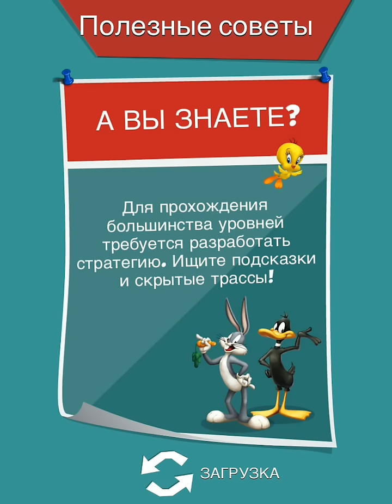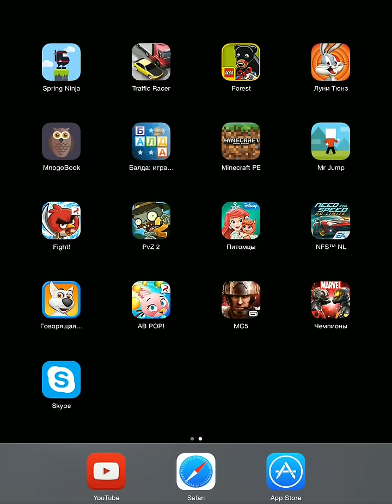Looney Tunes! Серия 27! Уровень 30! Идеальное прохождение! Веселая игра про Багз Банни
Looney tunes Dush или Луни Тюнз Даш – персонажи Луни тюнз (дословно переводится как «Безумные мелодии») были созданы еще в 30-х годах прошлого века! Тогда они являлись пародией на мультфильмы от компании Диснея! В течении всего прошлого века в этой серии постепенно появлялись новые персонажи, среди которых были: человек Боско, его подружка Хани, человечек Бадди, Бини, позже появились и такие известные как Багз Банни, Даффи Дак, Элмер Фадд, Порки Пиг, Твити, Дорожный бегун, Тасманийский дьявол и многие другие.

Удивительно, но мультсериал не только прожил почти целый век, но продолжает развиваться, новый мультик Луни Тьюнз должен выйти уже в этом году!

Вместе с мультиками начали появляться и игры Looney tunes, первая была выпущена в 1994г., позже появились игры на Play Station,  Game Boy и Xbox. А совсем недавно вышла и наша игра Looney Tunes Dush – классическая бегалка с множеством препятствий, и вышла эта игра для Андроид и ИОС.

Для тех, кто тоже хочет играть в Looney Tunes (Луни Тюнз), скачать эту игру на ваши гаджеты Вы  можете по этим ссылкам:
Игра Луни Тюнз  в App Store (ап стор):

Играйте в Луни Тюнз ! Смотрите Луни Тюнз  Даш вместе с нами!